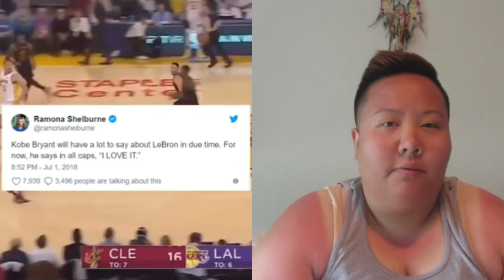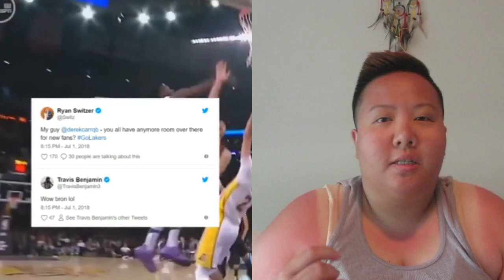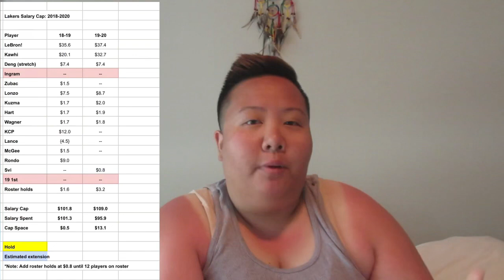REACTING TO LEBRON JAMES SIGNING WITH THE LAKERS!!!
Instructions:
4. DM the picture & tell me why I should choose you!

I am also committed toward raising awareness for depression and abuse, feeding the homeless and giving back to the community.

💥STALK ME💥

If you would like a post notification shoutout turn on your post notifications for shout outs at the end of my videos! Make sure to comment notificationcrew when done!!

Join the Crew!